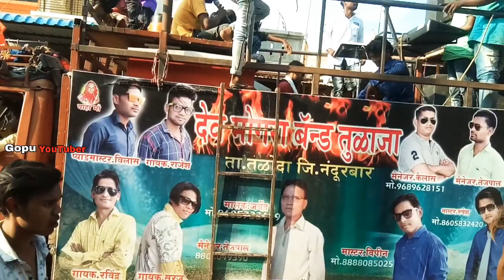Dev mogra band tulaja|| By Gopu YouTuber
Thanks for Wetting I hape aap Logo Ye Video Achi Video hogi agar lagi haiyo plzz like kare anpne friendske saat agr channel pe new heto Subscribe ke de❤️ Bell icon Daba de ..Mere Aane wale Video Notification sabse pehle aapko mile give this Video.

❤️ Like 🌐Share🌐 Comments 💻स्सक्राइब 🛑